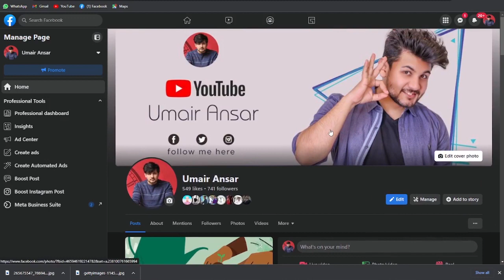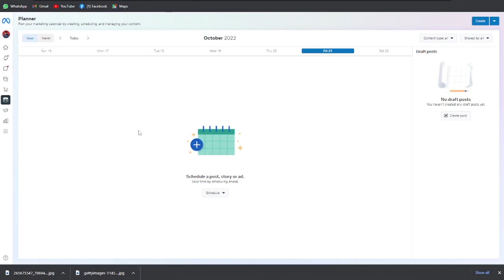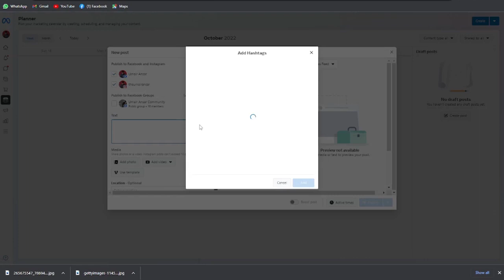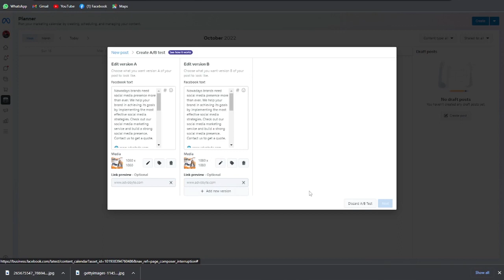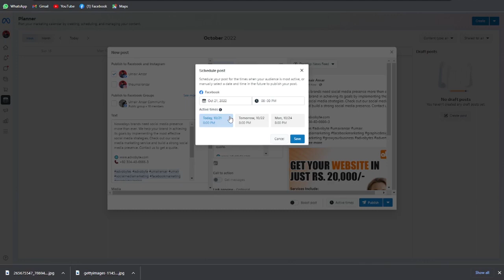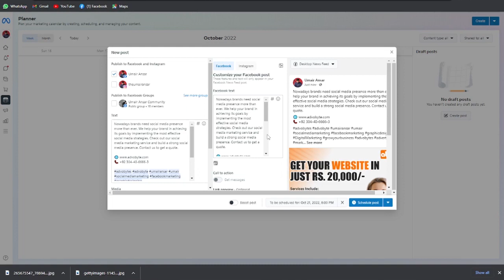Best Time to Post on Facebook | Digital Marketing Course | Umair Ansar | Urdu /Hindi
Hope this video helps. If you have any questions, suggestions, or feedback, do leave them in the comments below and I'll surely get back to you. Thanks a lot for watching.

My name is Umair Ansar & I'm the founder of Advobytes Digital Marketing Agency.  This channel teaches you Graphic Designing, Digital Marketing, Freelancing, and everything that I’ve learned from my years of working with famous brands.